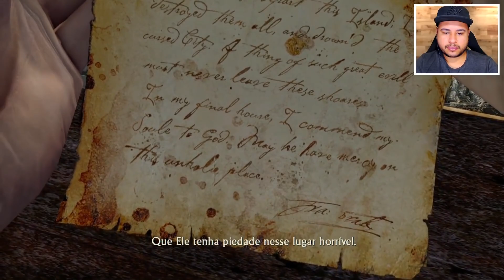Uncharted Drake's Fortune #12 O ABRIGO SUBTERRÂNEO - VISITAS INDESEJADAS Dublado Português PS4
Uma pista de 400 anos no caixão do explorador Sir Francis Drake leva Nathan Drake a uma aventura selvagem em uma ilha esquecida no meio do Oceano Pacífico. Lá, Drake sai à caça do lendário tesouro de El Dorado. Conheça a história do diversificado elenco de personagens do UNCHARTED e revele os antigos segredos que El Dorado esconde.
•Seja um caçador de tesouros:
Usando mapas e artefatos antigos, descubra pistas e revele mistérios para encontrar uma ilha esquecida e um tesouro que todos achavam que nunca tinha existido.
•Explore lugares exóticos:
Atravesse selvas vivas e ruínas espetaculares de 400 anos.
•Elenco diversificado de personagens:
Os companheiros e aliados de Drake têm um papel importante na aventura com a mecânica cooperativa, tiroteios e exploração.
•Participe de trocas de tiro rápidas:
Use uma variedade de elementos do ambiente como cobertura, para derrubar inimigos de veículos em movimento em perseguições em alta velocidade e mais.
•Ação destrutiva intensa:

Use uma série de movimentos de luta corpo a corpo para desequilibrar o seu inimigo. Tem de tudo, de socos diretos a voadoras.

Olá! Eu sou o Raposa Verde do canal Raposa Verde e esse é meu segundo canal totalmente dedicado a games em geral, seja jogos de PC, PS4, Xbox One, Android, iOS, não importa. Aqui eu prezo pela sua diversão em assistir gameplays ao meu estilo bem descontraído e brincalhão em jogos mais sérios e maduros diferentes do que eu costumo gravar no meu canal principal Raposa Verde.

NÃO QUERO E NEM TENHO A INTENÇÃO DE SER O MELHOR "GAMER", MAS QUERO E TENHO A INTENÇÃO DE SER UM ÓTIMO ENTRETENIMENTO PARA VOCÊ  ;-)

Seja bem vindo ao canal The Raposa Videogame!!! :D

✔️ PC Gamer - Configurações
Processador Ryzen 7 2700
Placa Mãe GA-AB350M-Gaming 3
HD 2TB WD
HD 500GB WD
Fonte Zalman 700W ZM700-GLX

✔️ Monitor LG IPS LED 21,5' FullHD